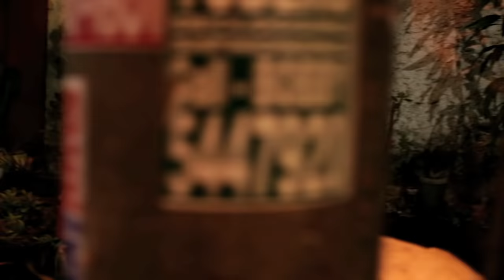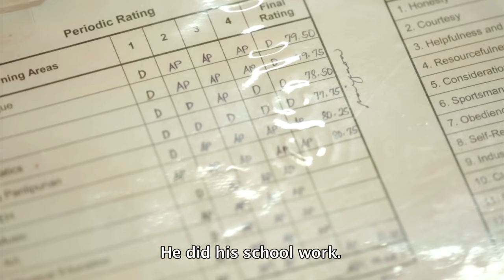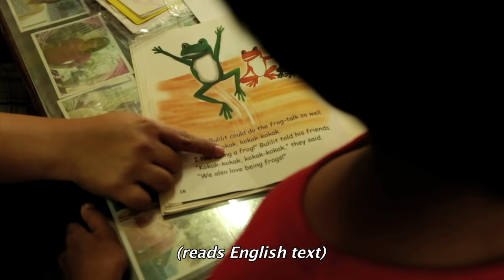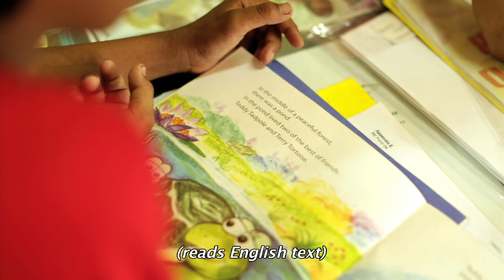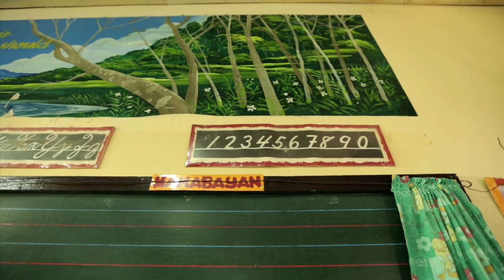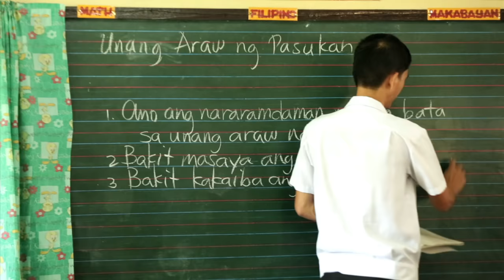Front Row: Badji (Full Episode with subtitles)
In the busy and noisy streets of Manila, a special bond between a boy and his dog has blossomed.

11-year-old Rommel named his dog “Badji”, after his own brother whom he lost in the streets five years ago. Since the day Rommel found the dog in a dumpsite, the two have become inseparable in their struggle to survive life on their own. Every day, Rommel and Badji scour the streets and ride public buses to beg for money and food. The two protect each other like real partners – Rommel feeds and cares for the dog; the dog defends Rommel from street children who try to steal his money. At night, the two sleep in a dark alley, on a makeshift mat made of carton they scavenged from the streets.

Rommel’s family was abandoned by his father six years ago. His mother now lives with another man, and so the young boy has learned to fend for himself. He says Badji is not just a pet nor a friend, but his only family. The dog is the only one he’s got who’s never left his side.